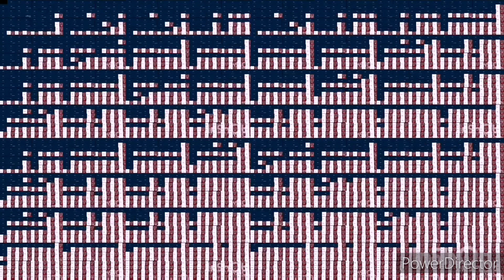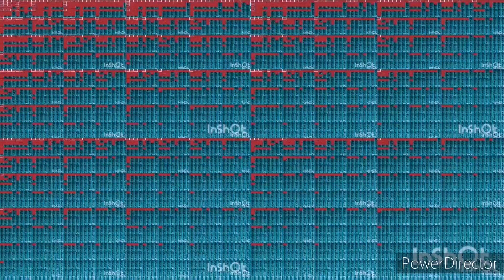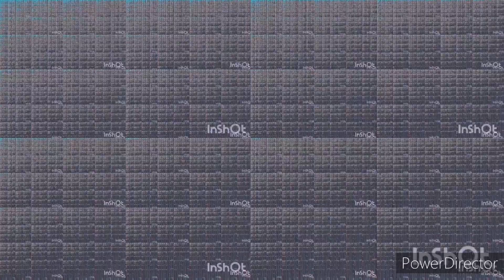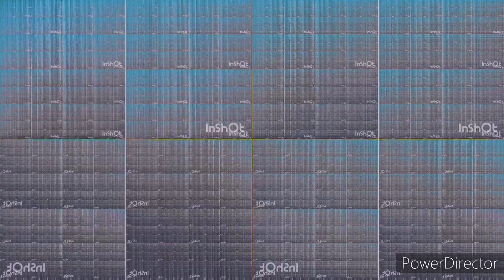Nokia 150 - Reliable. Refined. Over 1 Billion Times